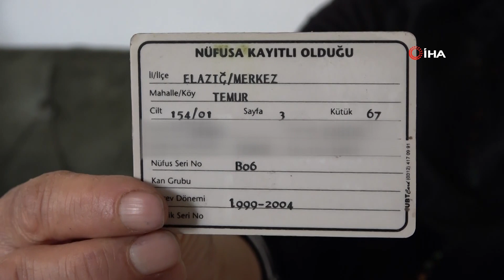Eşinden Koltuğu Devraldı, Elazığ'ın İlk Kadın Muhtarı Oldu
Elazığ'da, 1999 yılında girdiği seçimi kazanarak kentin ilk kadın muhtarı olan 61 yaşındaki Emine Altuntaş, son seçimde muhtarlığı eşinden alarak yeniden görev başına geçti. Uzun yıllardır muhtarlık yapan Altuntaş, yaptığı çalışmalarla köyün 'Emine ablası' oldu.

Merkeze 25 kilometre uzaklıkta bulunan 300 nüfuslu Temür köyünde yaşayan 4 çocuk annesi Emine Altuntaş (61), 1999 yılında girdiği seçimi kazanarak Elazığ’ın ilk kadın muhtarı oldu. Koltuğu 3 dönem muhtarlık yapan eşi Suat Altuntaş’tan alan Emine Altuntaş, bir dönem muhtarlık yaptıktan sonra görevi yine eşine devretti. Eşinin 3 dönem daha muhtarlık yapmasının ardından Emine Altuntaş, aday olduğu 2019 seçimlerinde tekrar muhtar oldu. 6 dönem muhtarlık yapan eşini de kendisine aza yapan Altuntaş, çalışmaları, girişkenliği ve sevecenliğiyle seçmenlerinin taktirini toplayarak vatandaşların Emine ablası oldu. Başta kendi kızları olmak üzere tüm kadınlara örnek olan muhtar Altuntaş, eşinin de her daim kendine destek olduğunu söyledi. İlk olarak 1974 yılında 2 dönem amcasının muhtarlık yaptığını aktaran Altuntaş, yarım asırdır muhtarlığın ailede olduğunu ifade etti. Seçmenlerinin kendilerinden memnun olduğunu aktaran Altuntaş, kadınların kendi ayaklarının üzerinde durmalarının çok önemli olduğunu dile getirdi.
"1999’da Elazığ’da ilk kadın muhtar ben oldum"
İki dönen amcasının muhtar olduğunu hatırlatan Emine Altuntaş, "Ondan sonra eşim oldu. Eşimden sonra bir müddet ben oldum. 1999’da Elazığ’da ilk kadın muhtar ben oldum. Daha sonra tekrara eşim oldu. Bu dönem tekrar ben oldum. Böylece 50 senedir muhtarlık bizde. Muhtarlığa alıştık. Köyümüze yardım etmeyi seviyoruz. Köyümüzün kanalizasyonu, kilitli parkesini, içme suyu şebekesini, yollarını yaptık. Mezarlıklara tel örgü çektik, çeşmesini yaptırdık. Yani elimizden ne geliyorsa yapıyoruz. İl Özel İdare de bize çok yardımcı oluyor. Cumhurbaşkanımıza büyük bir saygı duyuyorum. O muhtarların değerini bize bildirdi ve ondan çok memnunuz” dedi.
"Kadınlarının kendi ayaklarının üzerinde durmasını çok istiyorum"
İlk kez seçildiği 1999'da muhtarlığı çok bilinmediğini aktaran Altuntaş, "O dönemde maaş, pirimler yoktu. Bunlardan öte bizim değerimiz arttı, ben ona önem veriyorum. Kadınlarının ayaklarının üzerinde durmasını çok istiyorum. Hiçbir kadının erkeğe bağlanmaması lazım. Bunun bilincinde olsunlar ve ayaklarının üzerinde dursunlar. Kendi çabalarıyla bir şeyler yapsınlar. Eve oturmakla olmuyor. Benim çocuklarımın okumasını çok istiyorum ve bir yerlere gelmesini istiyorum. En önemlisi bir kadının ekonomik özgürlüğü olmalıdır. Kimseye muhtaç olmasınlar. Kadınlar her girdiği işte başarılı oluyor. Ben bunu etrafımda da görüyorum" diye konuştu.
"2 dönem amcam oldu, 6 dönem eşim oldu, 2 dönem de ben oldum"
Önceden muhtar olan eşinin şimdi aza olduğunu vurgulayan Altuntaş, "Eşimden çok memnunum. Bizim evde demokrasi var. Kesinlikle aramızda sen aza ol ben muhtar olacağım gibi bir durum söz konusu değildir. Sen bu dönem muhtar ol diye kendisi teklifte bulundu. O konuda çok anlaşıyoruz. Ben özgür bir kadınım. Eşim bana gerçekten güveniyor, ben de ona güvenirim. Kendisi benim bu dönem muhtar olmamamı istedi. Aslında ben girişken olmayı seven bir insanım, yani mücadele etmeyi seviyorum. Biz Elazığ’da doğduk büyüdük, okulumuzu da orada okuduk. Sonra babalarımızdan dolayı buraya köye geldik ve yerleştik. Burada da bir şeyler yapmaya çalıştık. Oturmakla olmuyor yani bir şeyler yapmayı, üretmeyi seviyoruz. Bir insana ufakta bir faydan olması çok çok önemli. Ben oturmayı sevmiyorum. Eşimde benin bu huyumu biliyor o yüzden devir aldık. 2 dönem benim amcam oldu, 6 dönem eşim oldu, 2 dönem de ben oldum. Benim 4 tane kızım var. En büyüğü evli, en küçüğü 4. sınıf gazetecilik bölümünü okuyor. Ben hepsinin de beni örnek almalarını isterim. Sadece kendi çocuklarım için değil bütün çocukların güzel bir geleceklerinin olmalarını istiyorum. Benim için kız çocukları çok önemli. Ayaklarının üzerinde durmaları ve mücadele etmeleri lazım. Sadece beni değil güzel işler yapan herkesi örnek alsınlar" şeklinde konuştu.
"Eşimin yanında ben aza oldum, muhtarlıkta benden daha iyi diyebilirim"